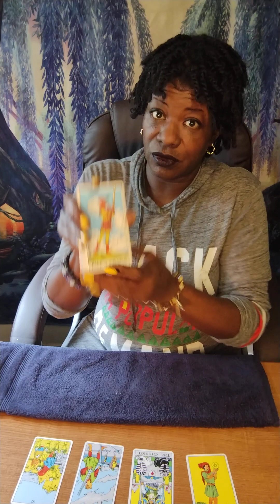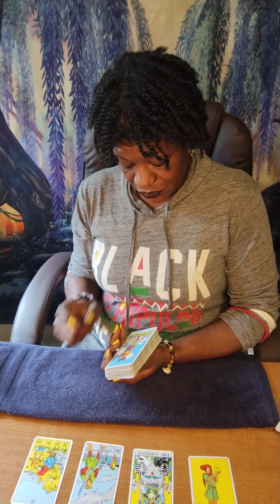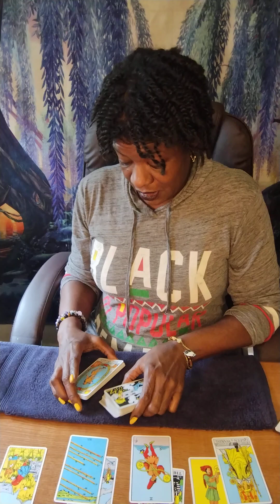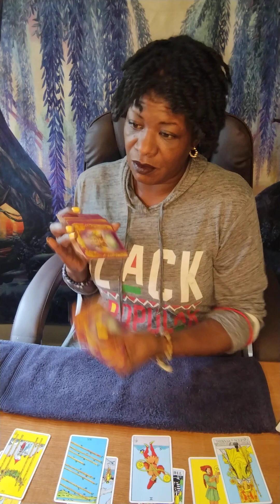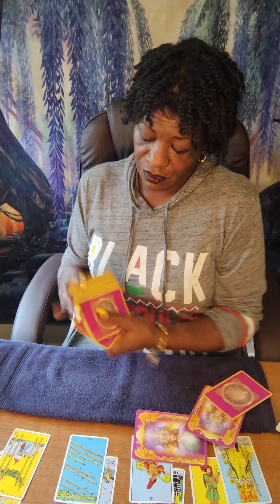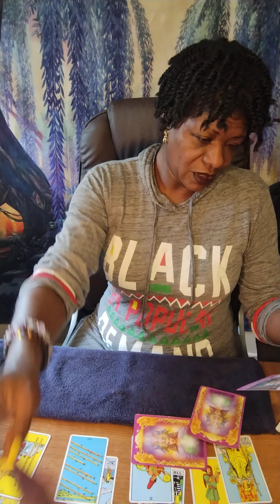CAPRICORN ♑ WEEKLY - FREEING YOURSELF 🙌🏿🥰🙌🏿